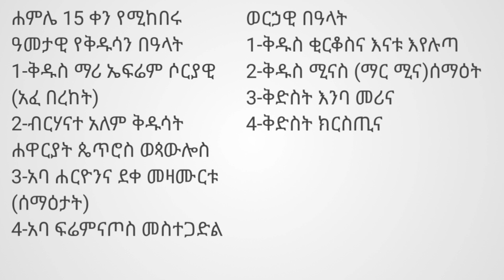ስንክሳር ሐምሌ 15 sinksar hamle 15